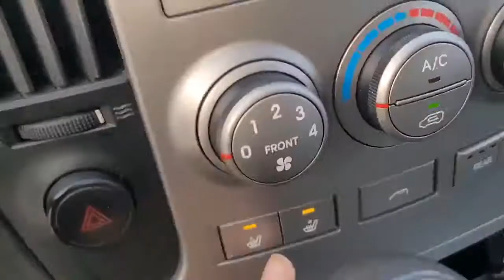Hyundai Grand Starex Ambulance 2012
Ambulance Hyundai Grand Starex CVX 2012 Full Option
ឡានពេទ្យស៊ីន១០០% ពីកូរ៉េ មានឧបករណ៍មានដូចហ្វ្រង់កា ជើងហ្វ្រង់កាងាយស្រួលលើកអ្នកជម្ងឺចេញនិងចូល មានប្រព័ន្ធអ៊ុកស៊ីសែន ភ្លើង សារ៉ែនគ្រប់ មិនស្រេះ មិនពុក​ ធានាម៉ាស៊ីន ប្រអប់លេខ បន្ថែមជូនបោកពួក ប៉ូលា កាត់អក្សរគ្លីនិក។